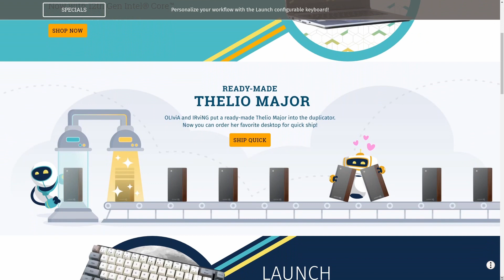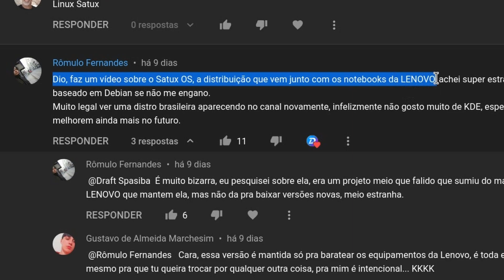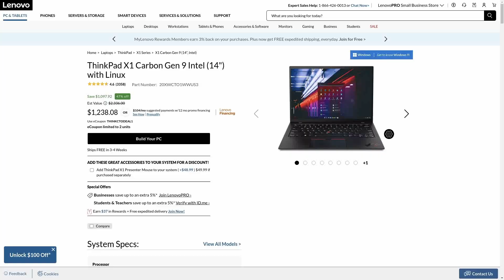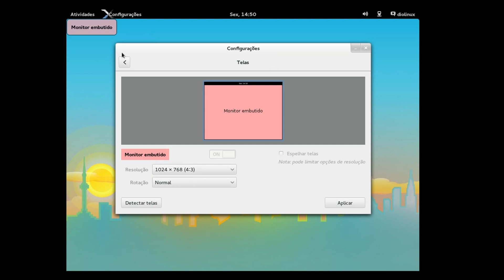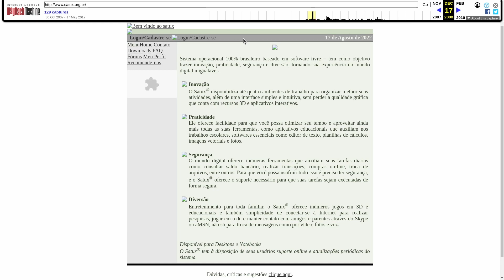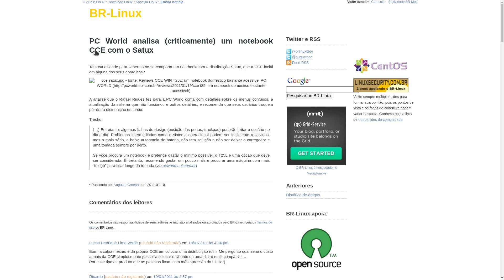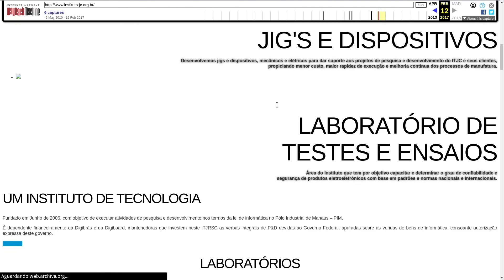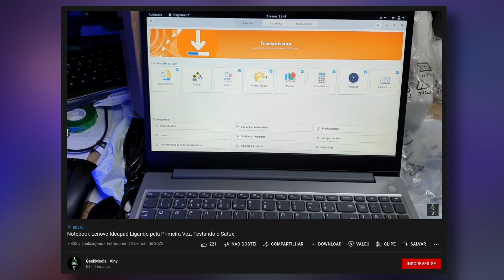Veja antes de comprar! - Satux Linux, o sistema da CCE e da Lenovo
Satux é uma distribuição Linux brasileira, baseada no Debian, que costuma(va) ser vendido em computadores da CCE e da Lenovo. As suas origens e motivações acabaram ficando perdidas no tempo e na história, visto que o sistema não é mais mantido atualmente. Vale a pena comprar um computador com Satux? Qual é a história da distro? Tudo isso e muito mais no vídeo de hoje.